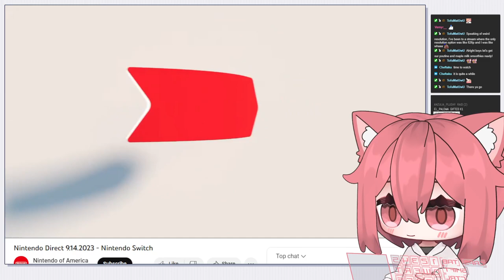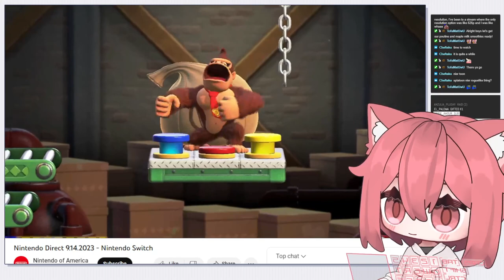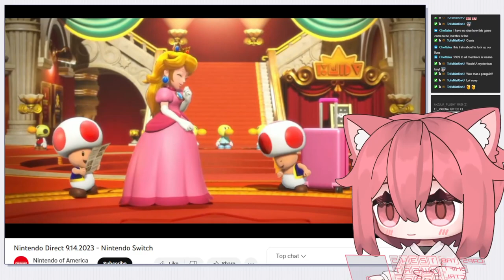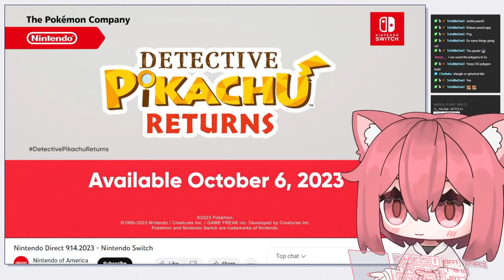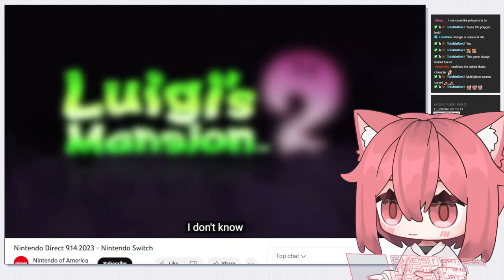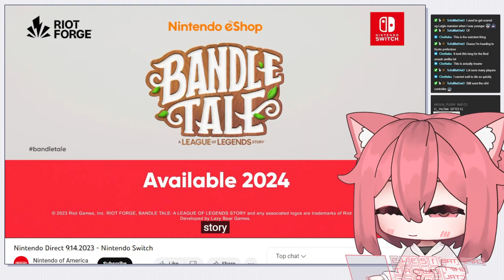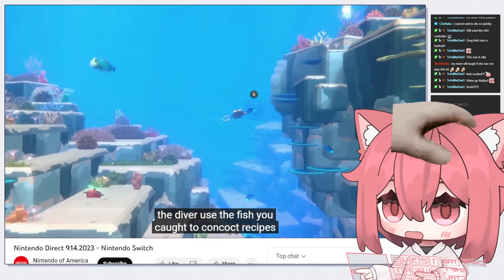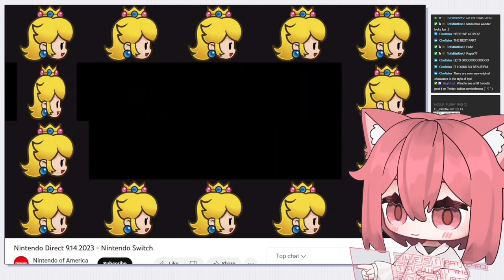ANIME IN MY NINTENDO GMAES 💢 Nob reacts to Nintendo Direct | 14-9-2023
Hang out and check out the latest Nintendo Direct with me! This is my full reaction to the entire vod.